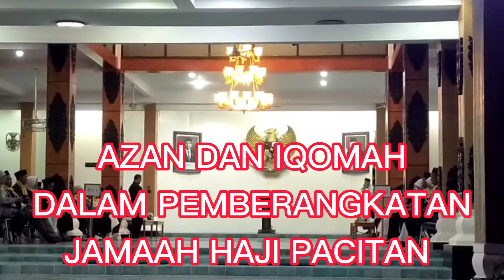AZAN DAN IQOMAH.... Ustad Sadidul Qirom dalam PEMBERANGKATAN HAJI PACITAN ❤️ HAJI 🇮🇩